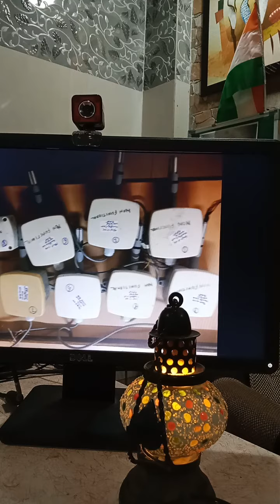my poetry # dhusamay # difficult times # rath kutharer gann Dr S B Pal, MindLab 1991